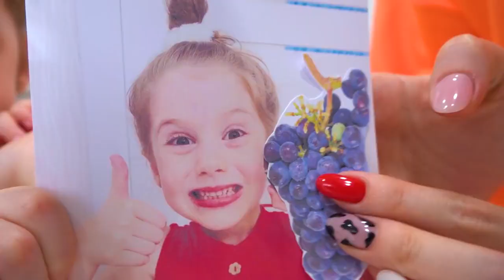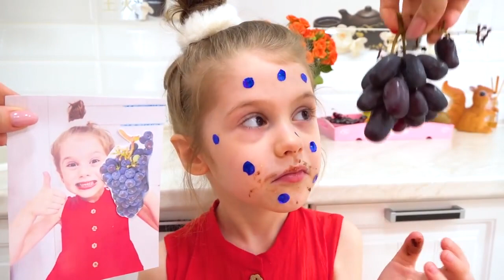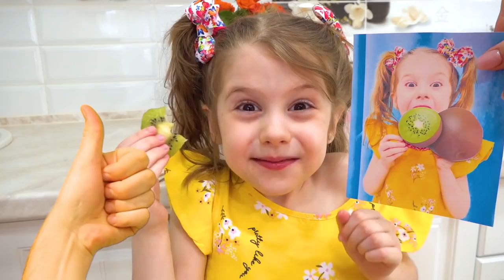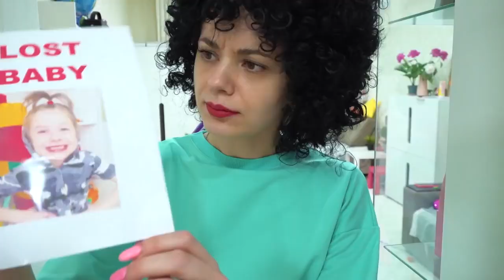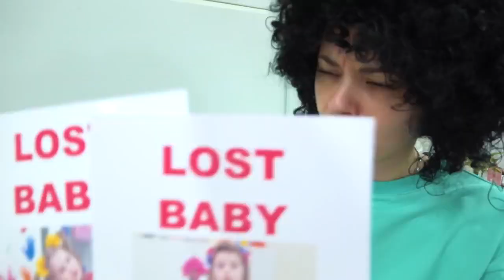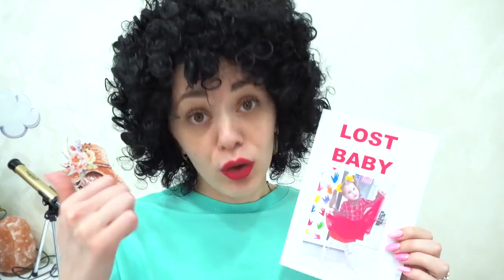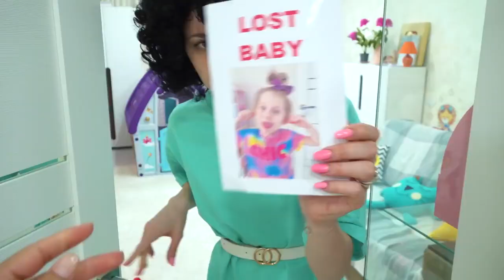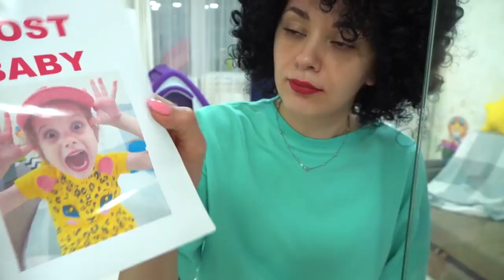Eva learning colored numbers Ева учит